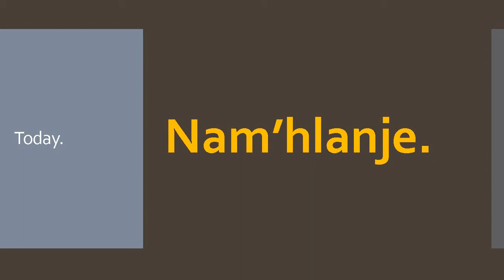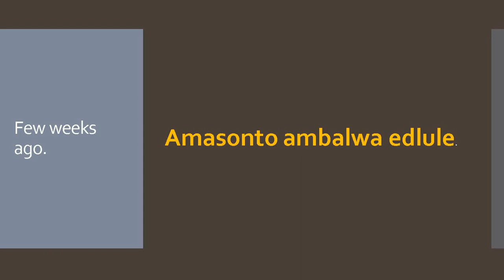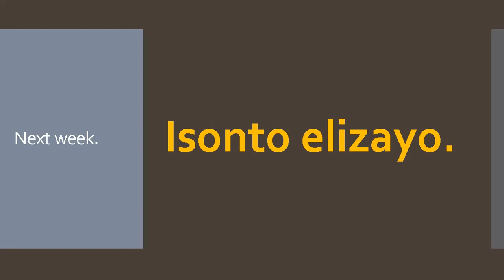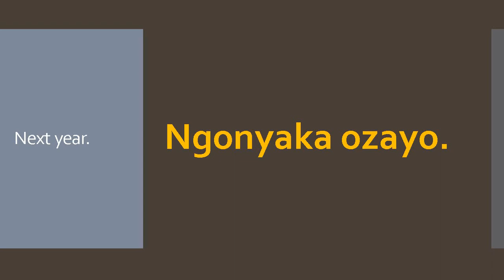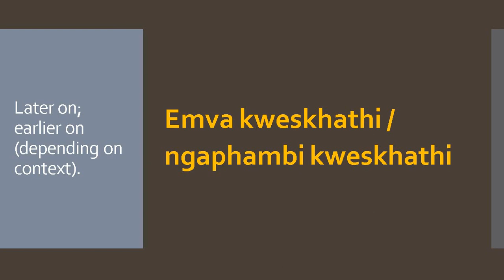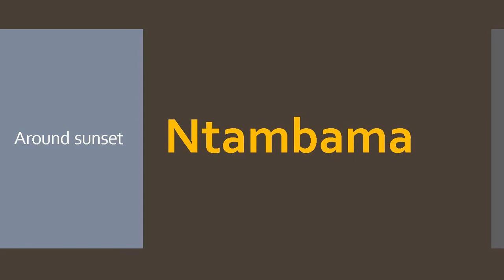ISIZULU LESSON NO 22 ADVERBS OF TIME